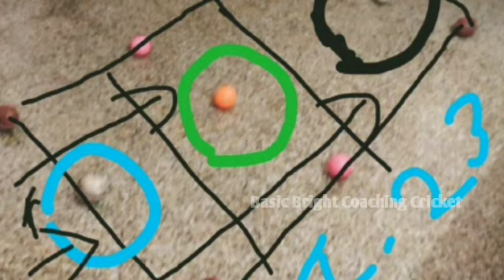How to play Cricket for beginner Kids | Home practice | தமிழில் | kids special | Episode 1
Kids | Home practice | தமிழில் | kids special | Episode 1|. 💥basic bright coaching Cricket.🏏 how to play cricket 🏏Very very useful for kids in this holiday's coaching class. Regularly watching the class day by day slowly you will be improving the all kinds Special classes.Don't go out side.play in side home.this class all home drills & home practice only.STAYHOME STAYSAFE. (🏏💥 Subscribe )my YouTube channel✨ basic bright coaching Cricket.✨( like & share your friends & students parents.)

We also giving updates in our Facebook page. Follow our page to get more updates. Click this link to visit our Facebook page

Instagram : I'm on Instagram as @basic_bright_coaching_cricket. Install the app to follow my photos and videos.